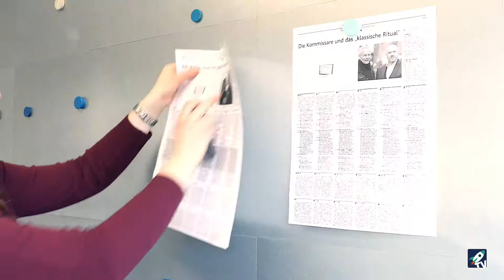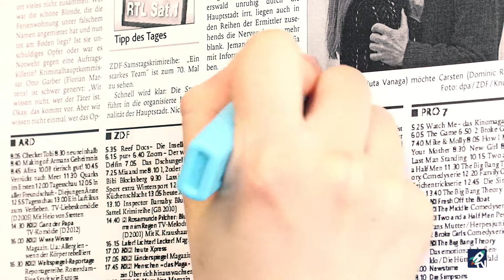WIR SUCHEN DICH! Dein Volontariat bei der OV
Wenn Du ...
• ein gutes Allgemeinwissen hast und vielseitig interessiert bist
• selbstständig arbeiten kannst, aber in Dir auch ein Querdenker steckt
• sicher und lesenswert formulierst
• aktiv in sozialen Netzwerken bist und zudem gern Videos drehst
• über Grundwissen im Bereich der Digitalfotografie verfügst.

Das bist Du? Dann bewirb Dich zum 1. Juli 2017 als Volontär m/w
bei der Oldenburgischen Volkszeitung